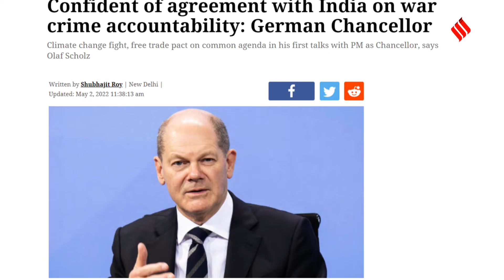Explained: What Is The Significance Of PM Modi's First Foreign Trip In 2022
PM Modi visited Germany on May 2nd and will be in Denmark and France from May 3-4. What is the significance of this tour as it comes at a time when Europe is facing the Russian attack on Ukraine, and in the context of economic and defense ties?